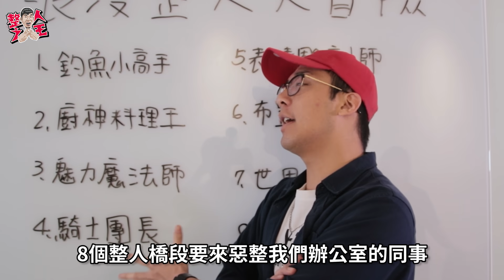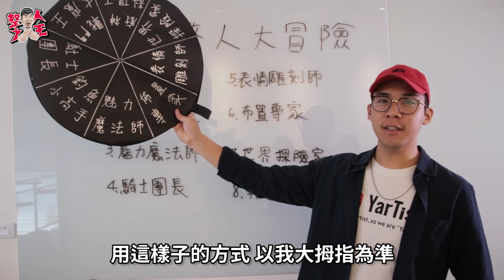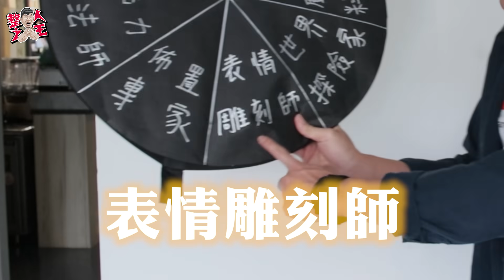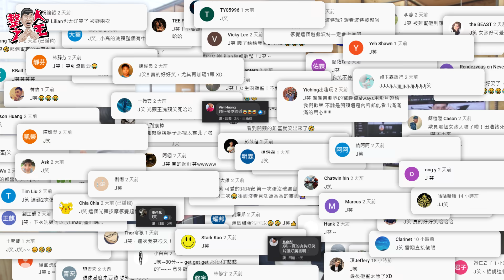超冒險整人挑戰!打老闆害自己差點丟了工作!!😈整人之王😈EP.115｜田鎬TAM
快來加入田鎬頻道會員即可觀看專屬彩蛋影片及留言優先互動唷!

本來是想在整人之中製造一點點浪漫
沒想到還是太冒險了!
但不用擔心!因為在月光雕刻師我就可以盡情冒險!盡情浪漫!

韓國超人氣IP改編的奇幻大作月光雕刻師10/29雙平台正式上線!
想知道第一線消息或好康就到臉書搜尋👉月光雕刻師

官方LINE「@fnx3248L」